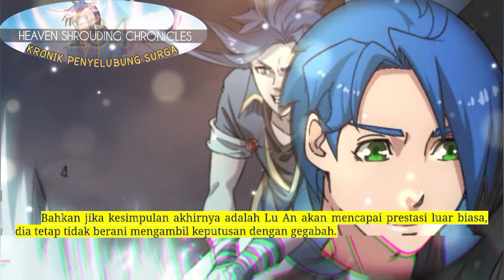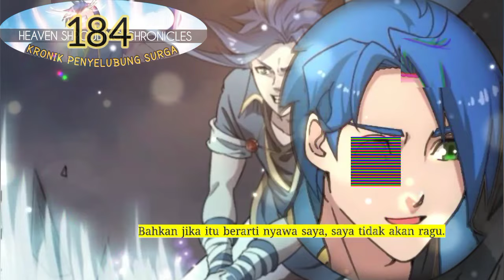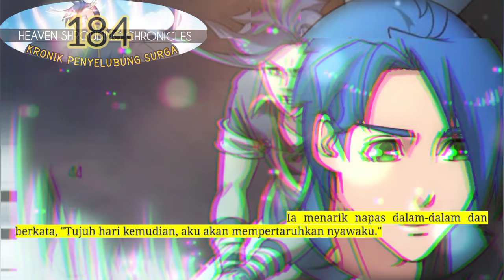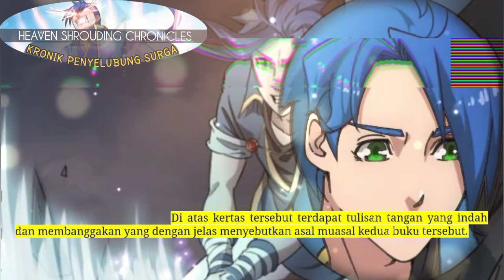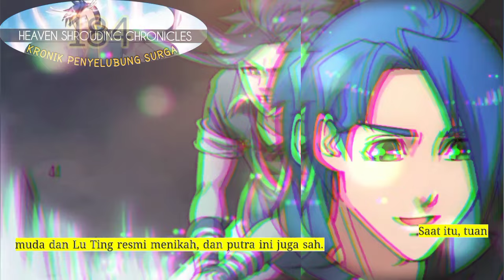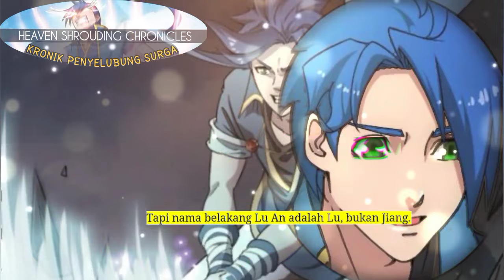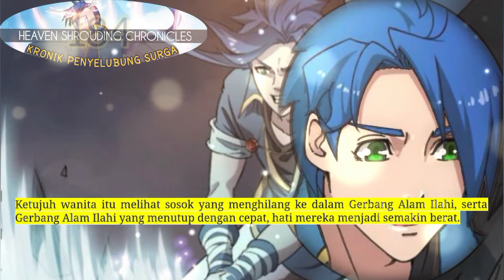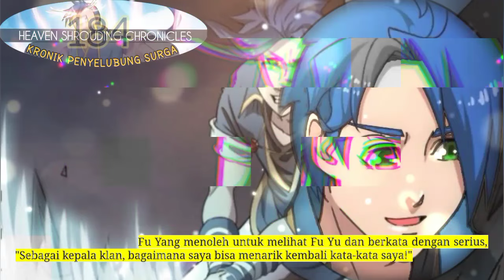Kronik Penyelubung Surga season 184